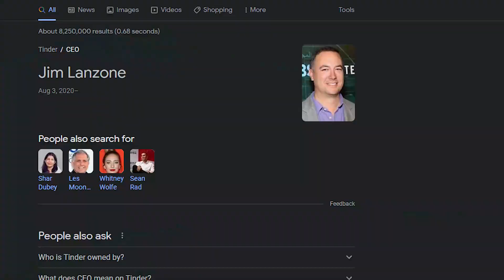I Won Putting C5 On Drones in Battlefield 2042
C5 on drones

-Ignore this-

Battlefield

Battlefield 2042

Battlefield memes

Battlefield drone

C5 on drone